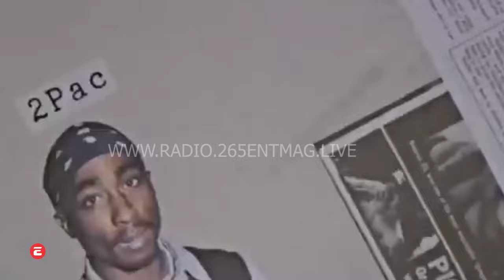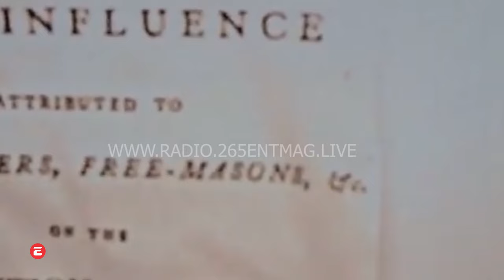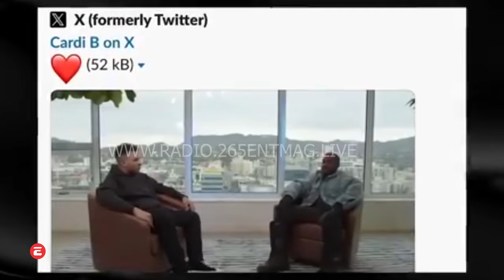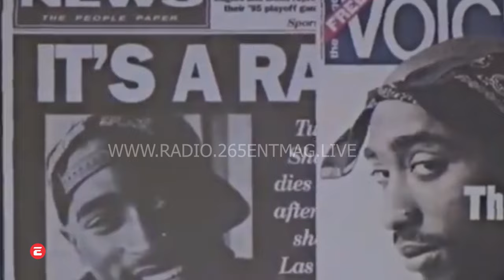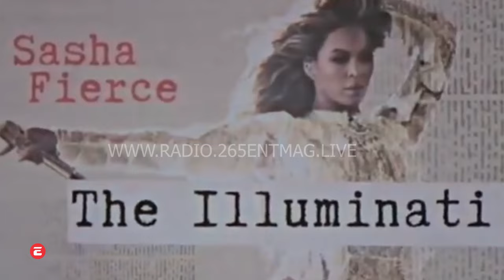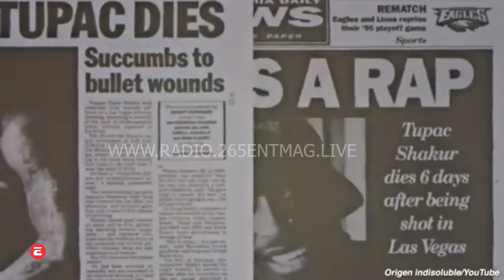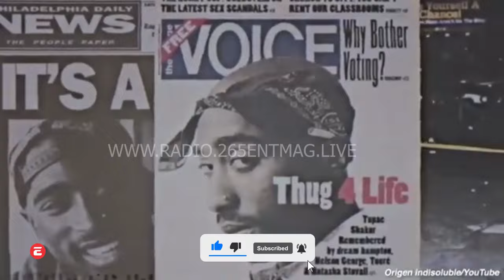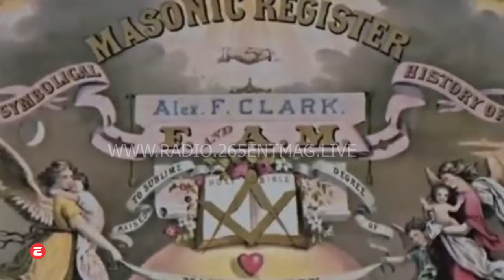ILLUMINATI, MU MALAWI MUSIC INDUSTRY? ZIDAYAMBA MOTANI ?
Nthawi zambiri anthu otsatira nyimbo komanso okonda nyimbo amakamba kuti bungwe la Illuminati ndilo limatsogolera oimba, koma izi zidayamba bwanji, ndipo kodi ku Malawi kuno zidafika?